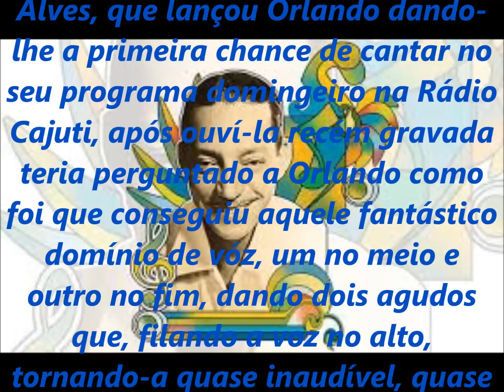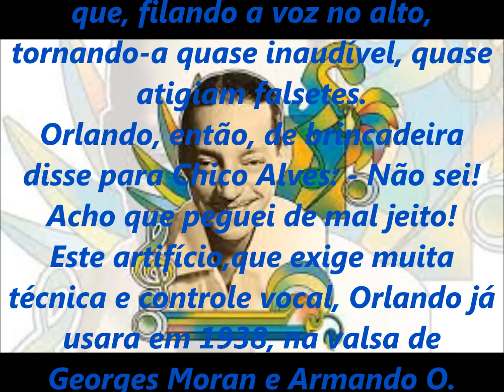ORLANDO SILVA - MARIA MARIA - SÉRIE RELÍQUIAS - acervo de PEDRO LECUONA